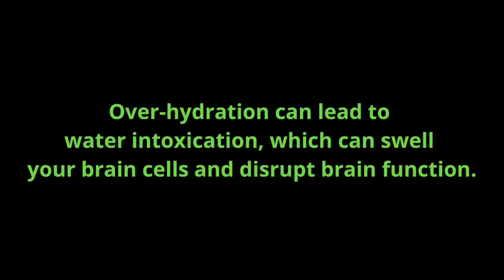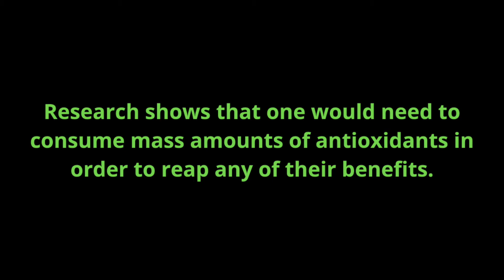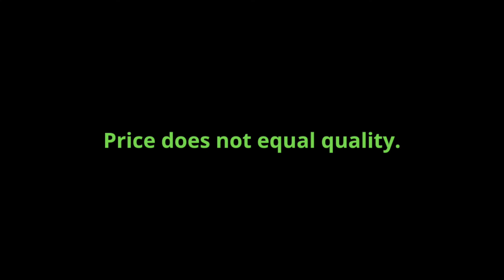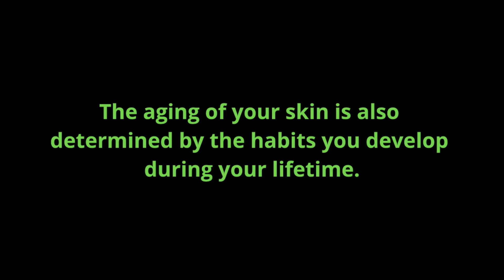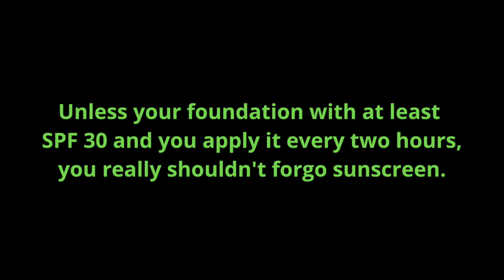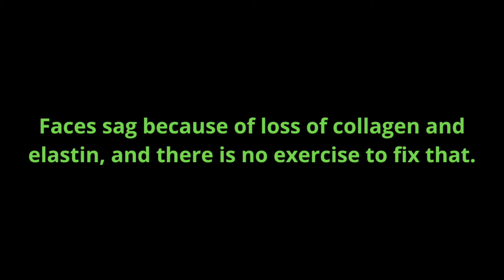12 Anti-Aging Myths You Need to Stop Believing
When it comes to information about anti-aging, it can often be difficult to decipher fact from fiction. And, with so many products and tips promising to reverse or halt the signs of aging, how do you know which ones to actually believe? Watch this video to find out!